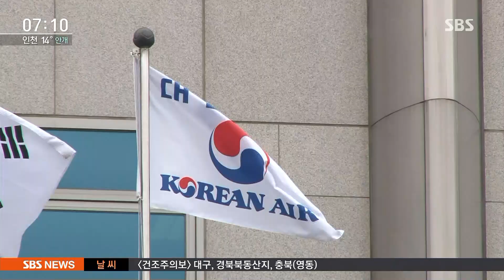"이명희 측, 돈 주며 입막음 시도"…추가 회유 정황도 / SBS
"대한항공 조양호 회장에 부인, 이명희 씨에 이야기를 더 하지 않는다면 몇천만 원을 주겠다."

이명희 씨에 전직 운전기사가 대한항공 쪽에서 이런 제안을 받았다고 저희에게 알려왔습니다. 돈으로 입막음을 하려고 한 게 맞다면 증거를 없애려고 한 거나 마찬가지입니다.

정다은 기자입니다.